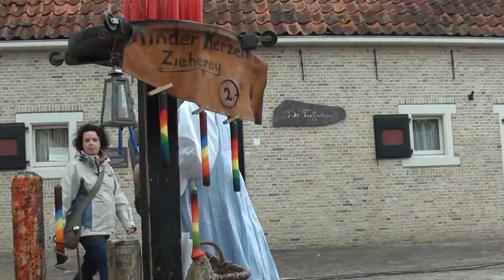Boertange vestingfeest. 30-07-2011..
Feest in Boertange,Groningen.Met diverse kramen boogschieten,kononschieten en oorlogje voeren in en om de vesting.30-0702011.